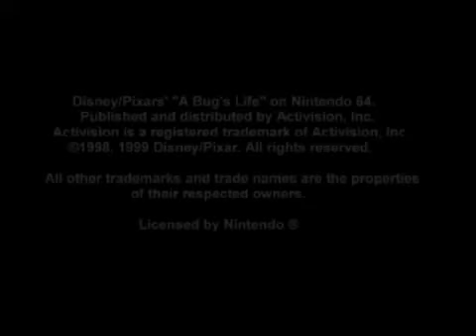LawyerDog Highlights 05 - Vanessa Human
where I play every N64 game with buddies on Skype.